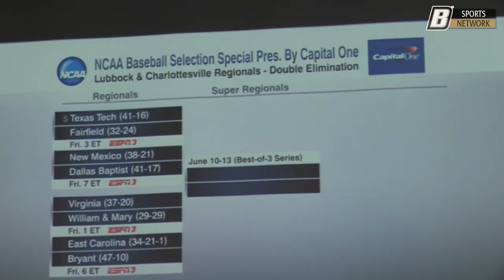Baseball Selection Show Wrap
Bryant baseball selected as No. 2 seed in Charlottesville Regional; Opens NCAA play Friday.